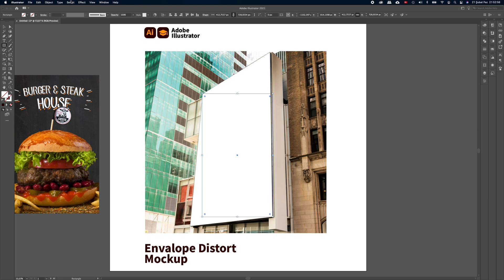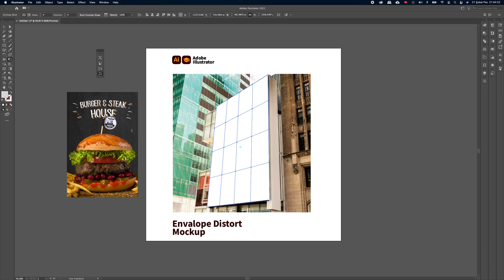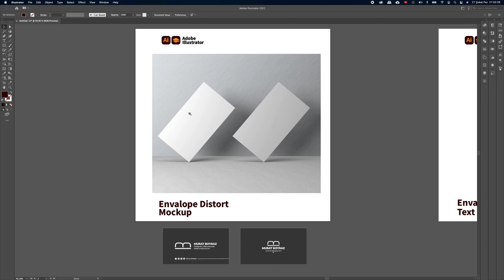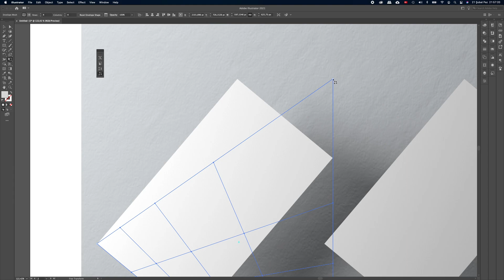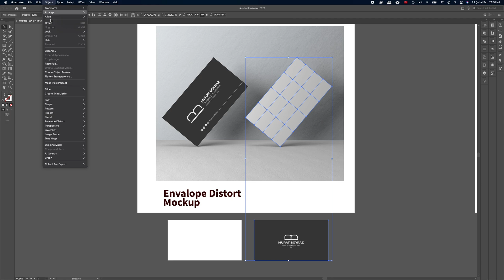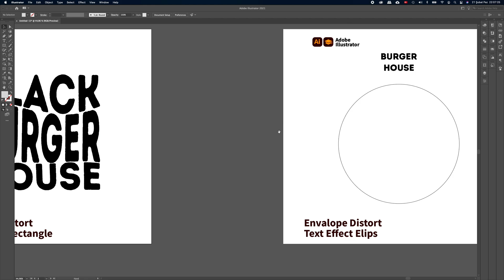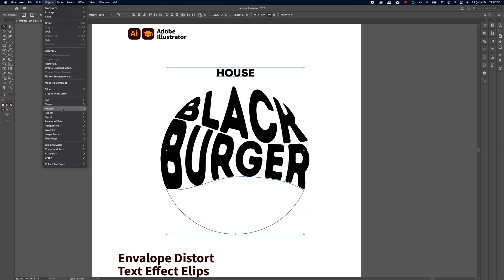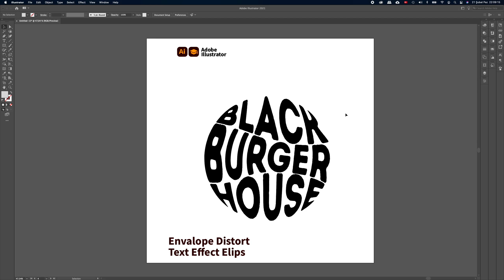Mockup Nasıl Yapılır? | Adobe illustrator Dersleri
Merhaba arkadaşlar, Adobe illustrator ile Mockup nasıl yapılır bu eğitimde anlattım. Aynı zamanda Envelope Distort aracı ile text effectleri nasıl hazırlanır, o konulara da bu eğitimde değinmiş oldum.

Merhaba ben Murat Boyraz. Amacım, Adobe Creative Suite'teki kapsamlı grafik tasarım eğitimleri ile birlikte pratik bilgi videoları ve çok daha fazla içerikle hedeflediğiniz en iyi tasarımcı olmanıza yardımcı olmaktır.

Buradaki ana odak noktası Adobe Illustrator eğitimlerine dayanmaktadır. Bununla birlikte, Adobe InDesign ve Photoshop grafik tasarım eğitimlerim de mevcut. Yeni başlayan tasarımcılar veya daha deneyimli grafik tasarımcılar olarak buradaki eğitimler ile grafik tasarım becerilerinizi artırabilirsiniz.